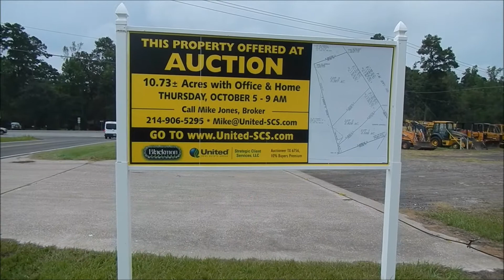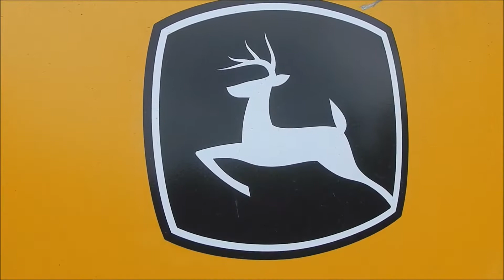Retirement Auction by Blackmon Auctions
Equipment, Trucks and Trailer Auction by Blackmon Auctions. for a full list of items with pictures. Have a Question??